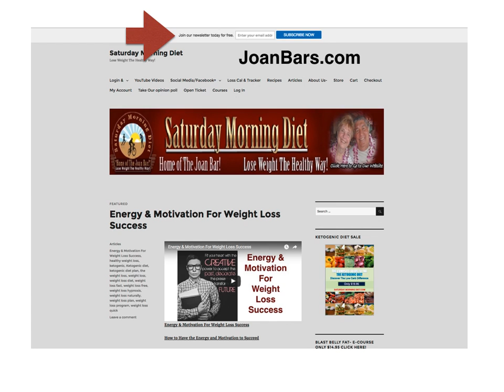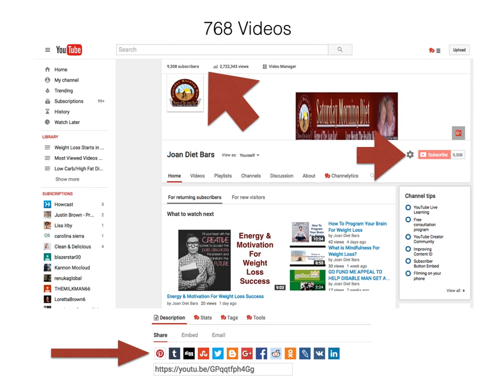Happy Thanksgiving From The Saturday Morning Diet/Joan Bars